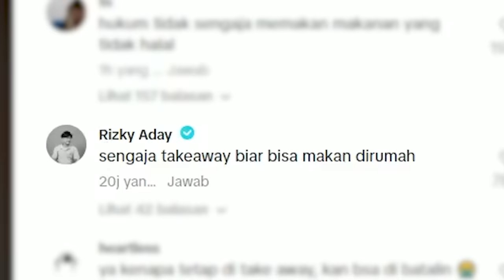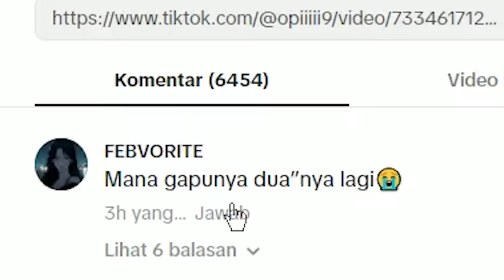PESONA PRIA SUKSES